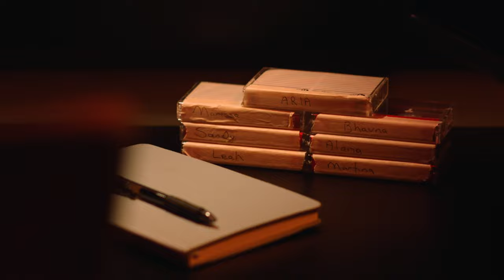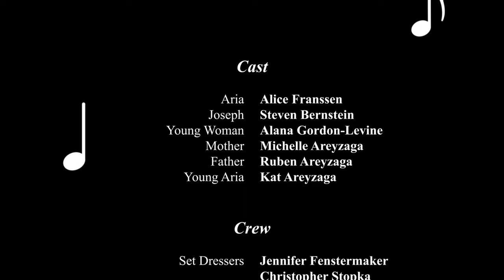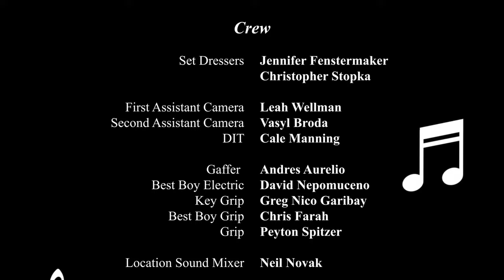Decrescendo (2023)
A female pianist is taken captive by an older male piano teacher; with only a piano for company, she begins to play her last performance.
Presented by True Karma Pictures
Written and Directed by Alana Areyzaga
Produced by Darsh Thakker
Starring:
Alice Franssen
Steve Bernstein
Alana Gordon-Levine
Thank you so much to everyone who helped make this film happen. We could not have done it without all of your support!